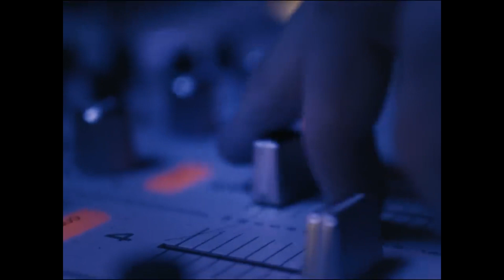LIL BABY x Lil Durk Type Beat 2023 - VENOM | FREE TYPE BEAT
Prod. by 90bounty

♥Let me know if you like this beat ♥

PROD BY 90bounty ©

FREE FOR NON PROFIT ONLY. YOU MUST GIVE ME CREDIT (prod. 90bounty) IN YOUR TITLE/DESCRIPTION. This means YouTube or Soundcloud use with NO monetization. The free version of this beat is NOT available for streaming services such as Spotify or Apple Music.

The track beat for Lil Baby should have a heavy bassline that gives the song a strong and energetic feel. The drums should be hard-hitting and dynamic, with a mix of trap and hip hop elements. The beat should be fast-paced and intense, with a driving rhythm that propels the song forward. The use of synths and keys should be limited, as the focus should be on the drums and bass. The overall vibe of the beat should be dark and moody, reflecting Lil Baby's distinct style and lyrical themes.